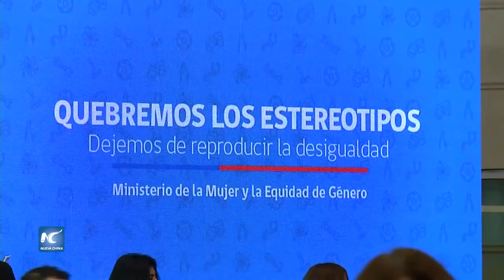Lanza Bachelet campaña contra discriminación a mujeres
La presidenta de Chile Michelle Bachelet está convencida que si terminamos con los estereotipos y eliminamos las barreras, se va a enriquecer a la sociedad chilena en su conjunto. Al lanzar la campaña “Quebremos los estereotipos”, la administración chilena busca visibilizar formas de discriminación,
Fecha: 31/08/2016
Locación: Santiago, Chile